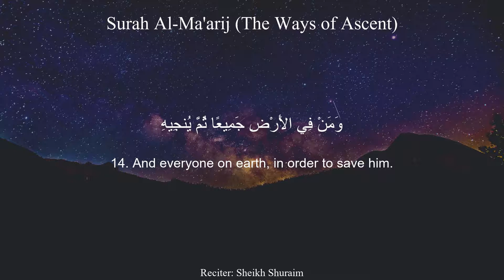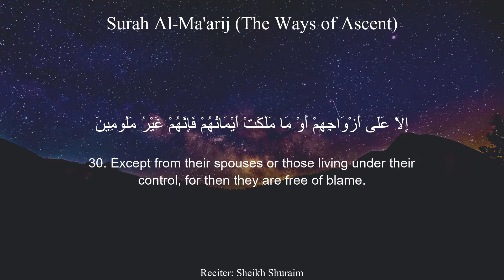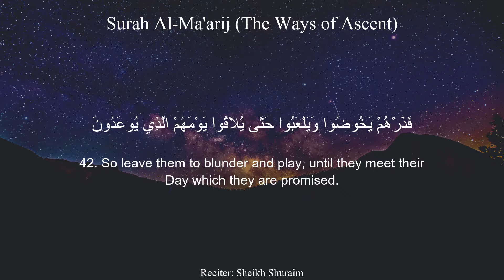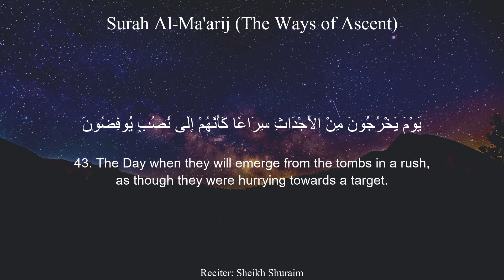Surah Maarij by Sheikh Shuraim with English Translation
Recitation of Surah Al-Ma'arij (The ways of ascent) by Sheikh Shuraim with English Translation.